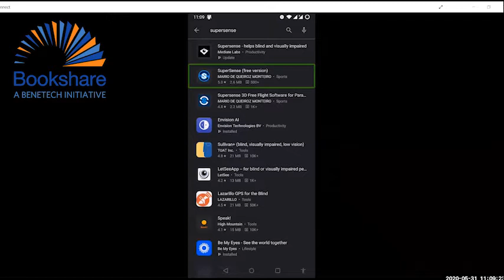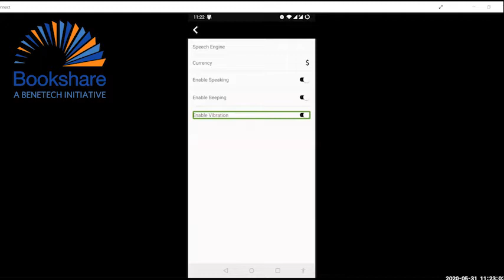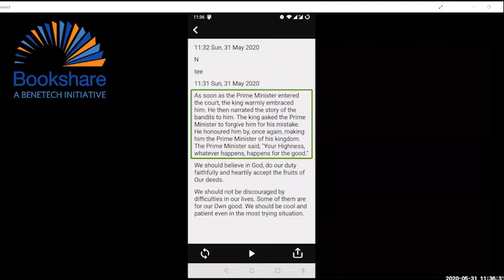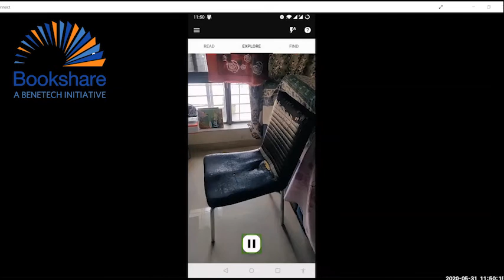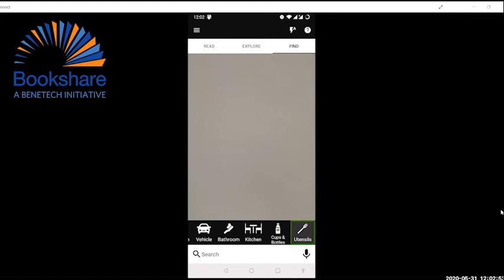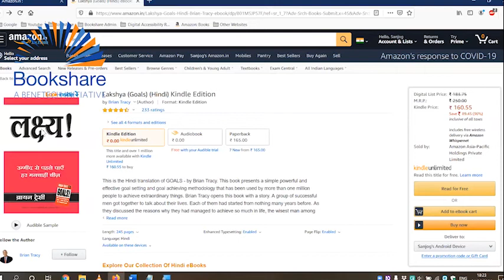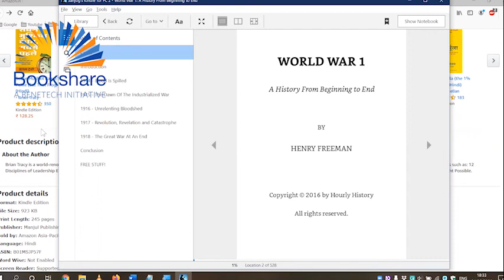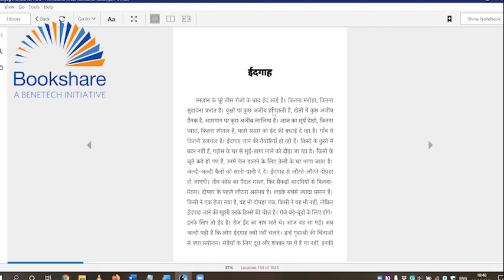Super Sense and Kindle for PC - workshop 31st May 20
The workshop focused on one of the biggest challenges for persons with visual impairment; reading text on the go and exploring what’s around. Super-sense is one of the applications that allows any person with visual impairment to read text in many languages by just focusing the phone on the text. The app also has an inbuilt guidance system to guide the person to locate the text with precision. The app also has a Explore feature that allows the user to scan around him and identify objects quickly.

The Kindle app from Amazon has a vast collection of accessible books. These can be read using the Kindle reader both on PC and the Smart phone. The demonstration focuses on searching and reading books on the PC.